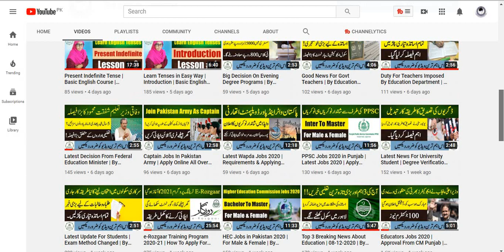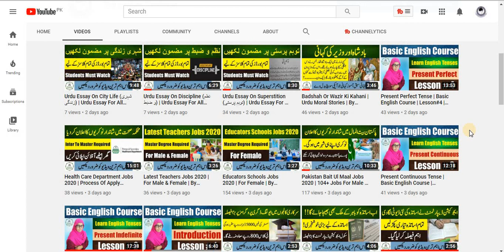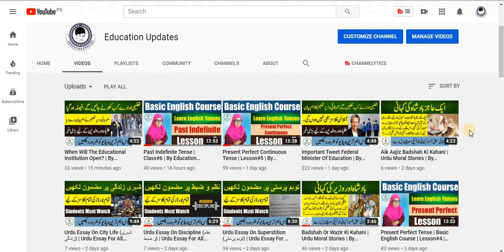Admission Schedule Released | MDCAT Result Announced | By Education Updates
Hi...!